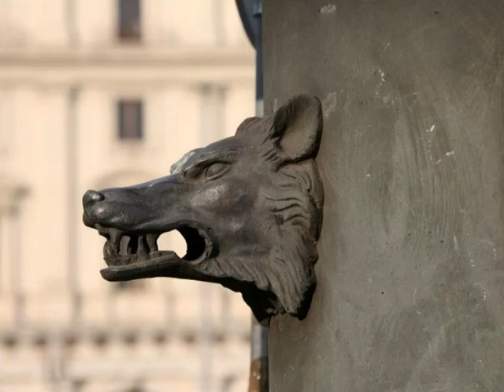To Build a Home (instrumental) - Richard H - Cinematic Orchestra Cover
My version (instrumental) of 'To Build a Home' originally by The Cinematic Orchestra.
Recorded in the spare room at home it was created using free software on the PC.
The guitars were recorded on a Rowland Edirol and the final mix was done again with free software.
The photographs were taken by my friend Jackie Ellis.